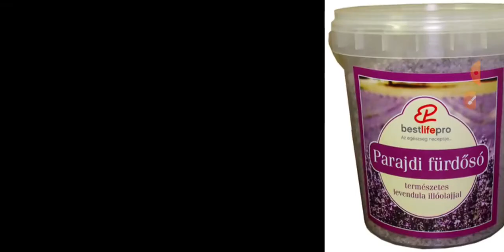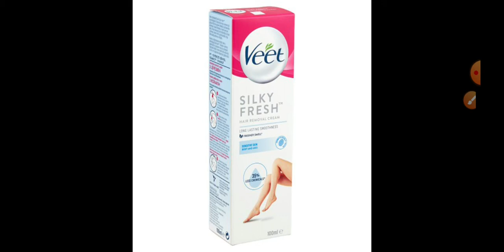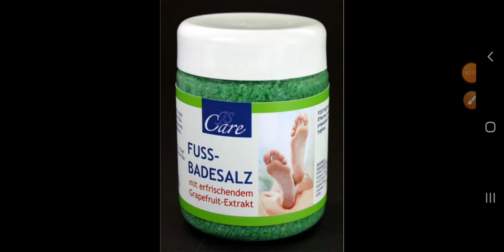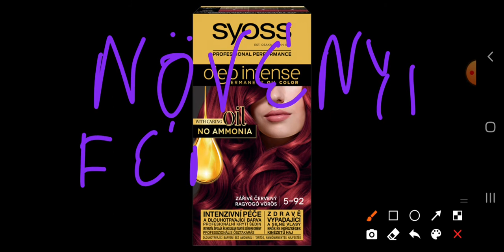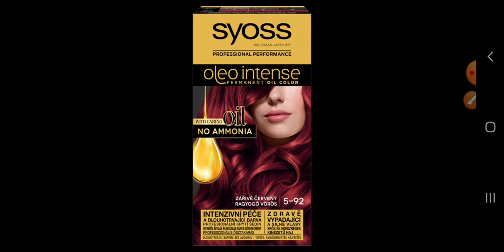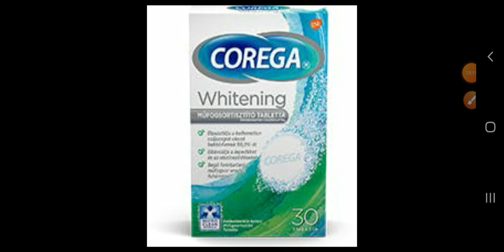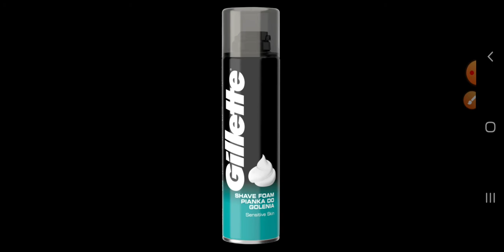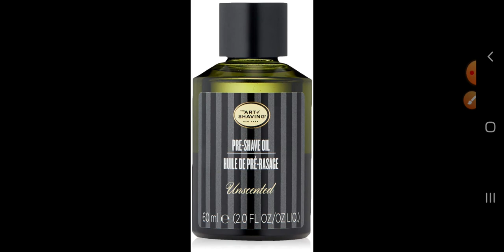Bolti eladó- Áruismeret: Kozmetikumok